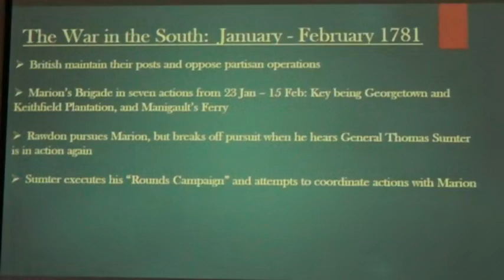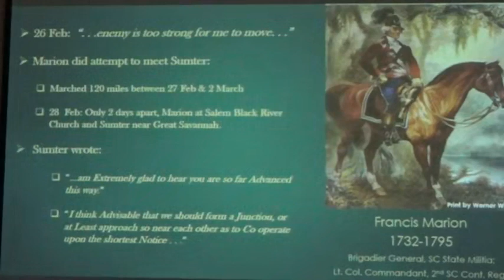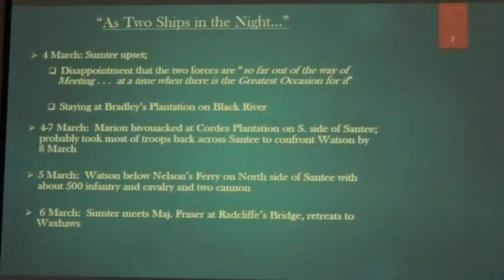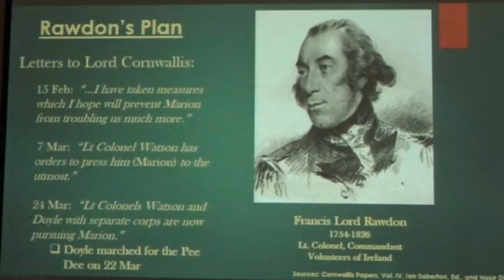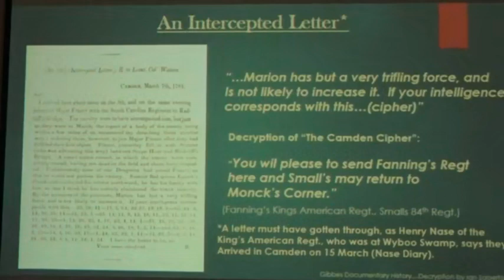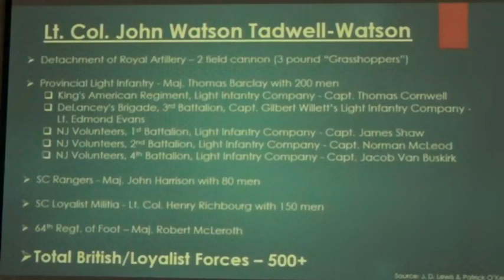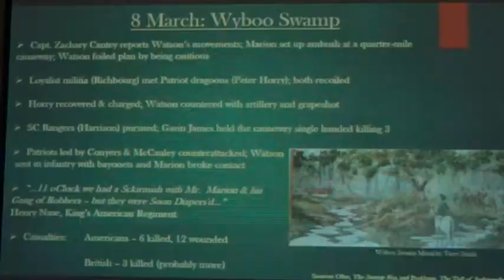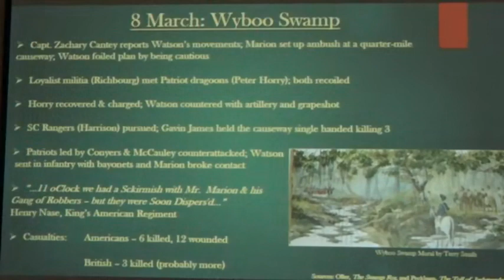2019 FM Symp. 7A Rick Wise: Last Best Chance to Corner the Swamp Fox. Oct 26 10H32M AM T1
17th Francis Marion Symposium October 25 – 26, 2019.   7A. Rick Wise: Last Best Chance to Corner the Swamp Fox, the Bridges Campaign.  ‘Times of Francis Marion, 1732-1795’. ‘Exploring the Southern Campaign with General Francis Marion’. Manning, SC